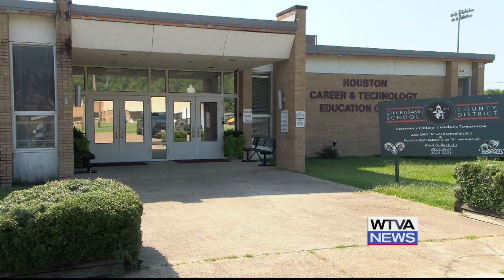New security cameras installed at Houston Career and Technology Center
New state-of-the-art cameras have been installed at the Houston Career and Technology Education Center.